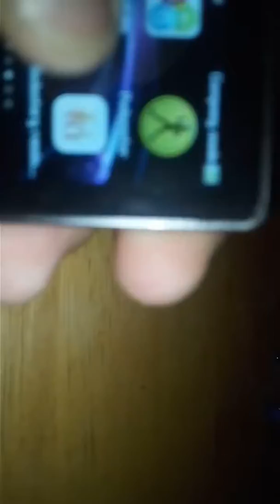DZ09 smart watch vs the uwatch